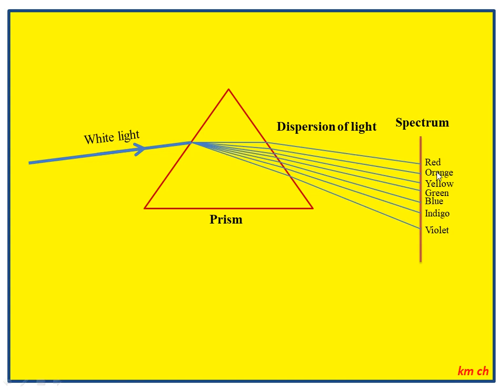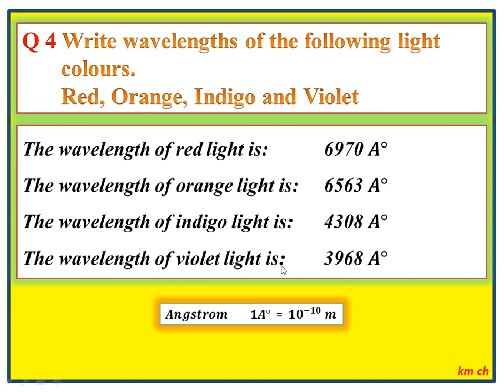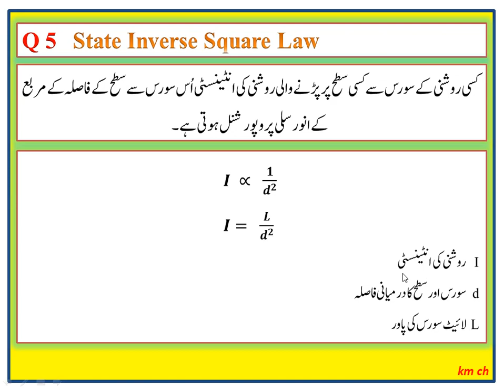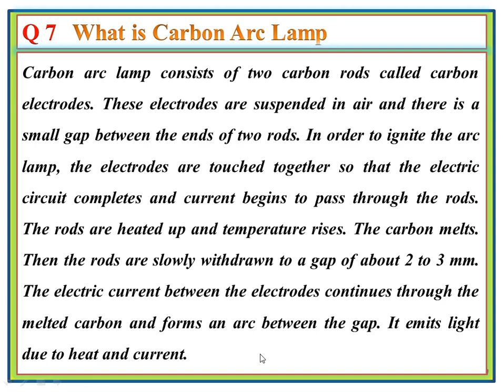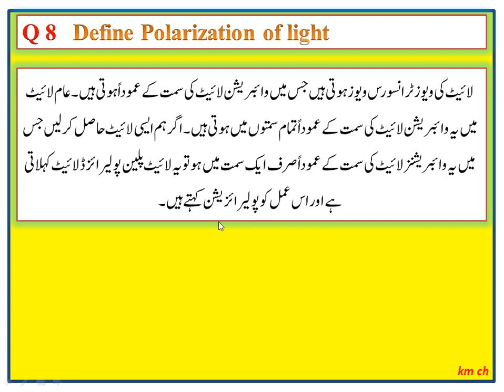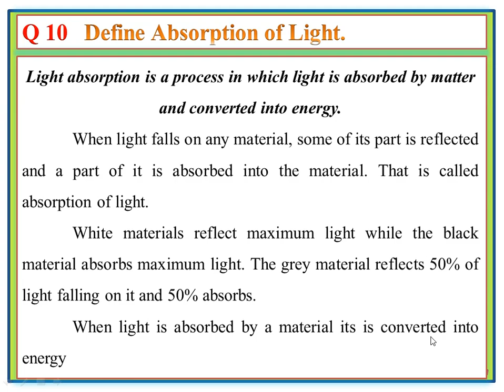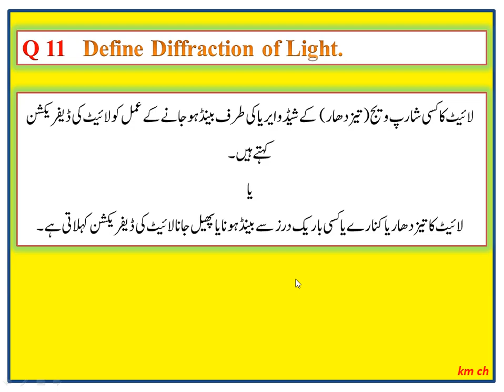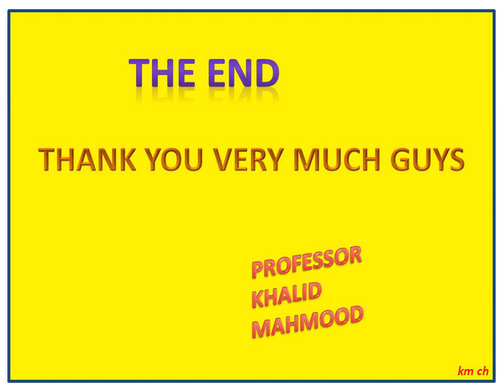Phy-243 Applied Physics-II Printing Technology, Short Questions Chapter 01 Light, Second Year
Q 1     Define dispersion of light.
Q 2     Define Spectrum of light.
Q 3     What is the speed of light.
Q 4     Write wavelengths of the following light colours.
            Red, Orange, Indigo and Violet.
Q 5      State Inverse Square Law.
Q 6      What is Tungsten Filament Lamp.
Q 7      What is Carbon Arc Lamp.
Q 8      Define Polarization of light.
Q 9      Define Colour Temperature.
Q 10   Define Absorption of Light.
Q 11   Define Diffraction of Light.
Q 12   Write applications of polarization.